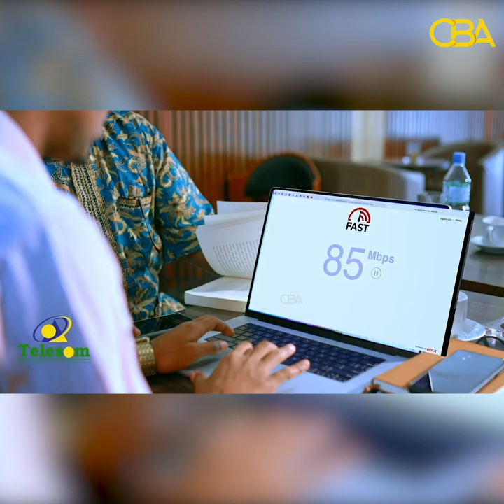“Hadii Hogaanku kaa xumaado waligaa horumarimaysid"Xisbiga Ucid.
Xisbiga Ucid ayaa ka hadlay muranka siyaasadeed ee ku saabsan Arimaha doorashooyinka.